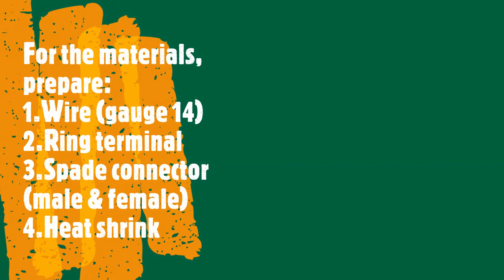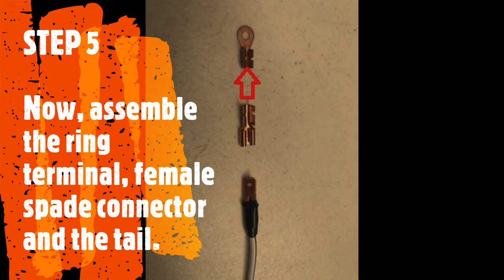Rat Tail a.k.a. Tiger Tail for portable 2-way radio-Quick Guide for Beginners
Amateur (Hams) Radio Operators disagree about the effectiveness of a counterpoise attached to a handheld transceiver (HT). This counterpoise is commonly known as tiger tail, rat tail, or a stinger to some. Hams claim that a tiger tail improved the performance of their radios, but some would also say that adding a counterpoise did not change anything in the performance of their radios.

So in order to prove if it is effective, I tested it with my own radios. The materials and tools I have used for this experiment were old pieces of scrap found from the back of my reliable workhorse—-a vintage SUV.

Materials and tools needed:
1. Old stranded wire gauge 14 (from an old car)
2. Ring terminal
3. Spade connectors (male and female)
4. Heat shrink
5. Tape measure
6. Knife or cutter
7. Long nose pliers
8. Screw driver
9. Heat gun or a lighter (I decided to use the lighter to save on electricity cost)
10. 2-way radio

The length of wire will depend on whether you are using VHF or UHF. So for a VHF channel, about 19.5 inches must be measured and cut while about 6.5 inches for a UHF channel. Because I usually communicate via UHF channel, the tiger tail I made was cut into approximately 6.5 inches.

After measuring, then cutting and attaching the tiger tail to the radio, I was ready to test it in two locations. The first location was in Quezon City, where I was listening to a member of our group, located 38 kilometers away from my place. What I transmitted was heard without difficulty from his place. The other location, where I tested the tiger tail, was in Lower Antipolo. This time I was listening  to another member of the group, who requested for a signal check for his radio. When I acknowledged his call, I was advised that my audio was loud and clear in Angeles, Pampanga which was 93 kilometers away. I heard him too, without difficulty from inside the house.

Before then, whenever I needed to communicate to my group, I had to move close to a specific spot (usually a wall outside) to have good signals for transmitting and receiving. Signal was intermittent and it was somehow difficult to communicate.

Based on the tests I made, the rat tail significantly improved reception and transmission. I may have to perform more tests using an antenna tester (ie, SWR meter) to measure the specifics. However, with the positive observations I gathered from simple tests of transmitting and receiving, I can say that I am already satisfied with the initial results.

Since I am new and still an aspiring ham; I am not sure though how the other hams went about with attaching the counterpoise to their radios, for them to say that it did not work. But for me, the tiger tail works just fine and it did not cost a lot to make.

COST INCURRED:
1. Female spade connector P5.00
2. Ring terminal                     P5.00
TOTAL:                                    P10.00